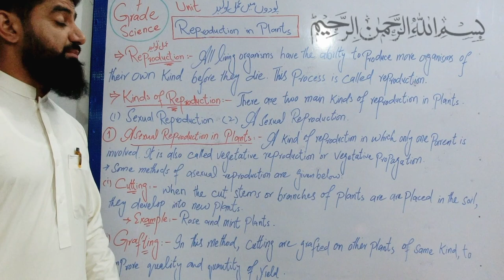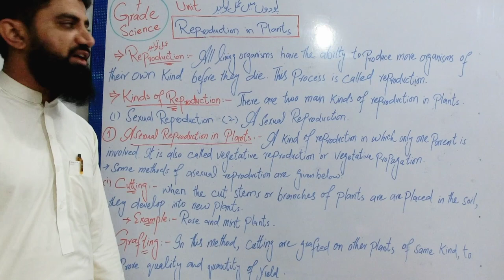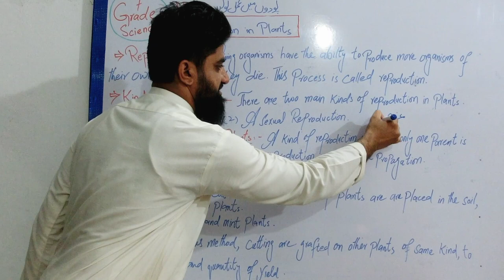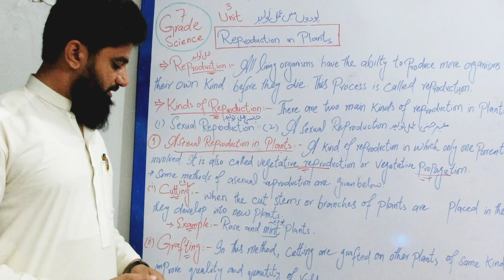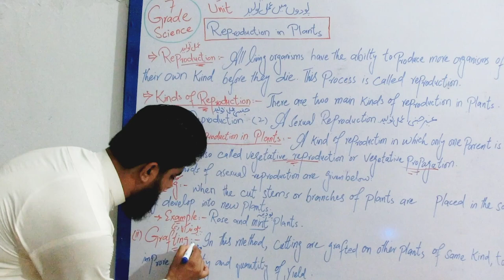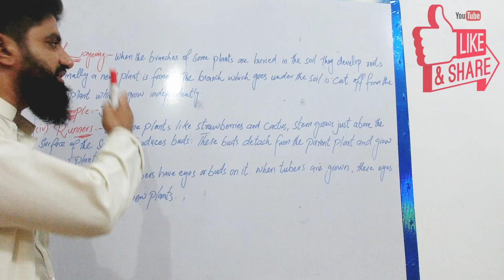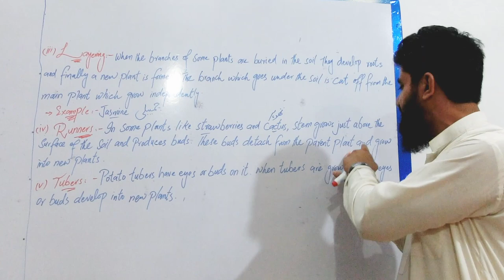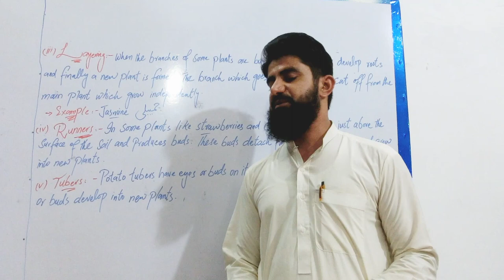Asexual Reproduction in Plants full details in one video in Urdu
This video is related to grade 7 science topic " Asexual reproduction in plants in Urdu"

The main objective of my channel is to provide basic concepts of fundamental science from grade 6 onward to facilitate students, especially who prepare themselves for Cadet colleges and ETEA tests for grants of Scholarships in various institutions across the country.

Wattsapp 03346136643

This video is related to the grade 7 science topic "Disorders of the digestive system" i-e (Diarrhea & Constipation).

This video is related to the grade 8 science topic"Voluntary actions and involuntary actions" in Urdu.

This video is related to a grade 6 science topic "Sense Organs" i-e "Eye" 👁️ in Urdu / Hindi.

This video is related to the grade 6 science topic "Ear 👂 as a sense organ in Human" in Urdu / Hindi.

This video is related to the grade 6  science topic "Skin as a sense organ in Humans" in Urdu

This video is related to a grade 6 science topic "Nose as a sense organ in Human" in urdu